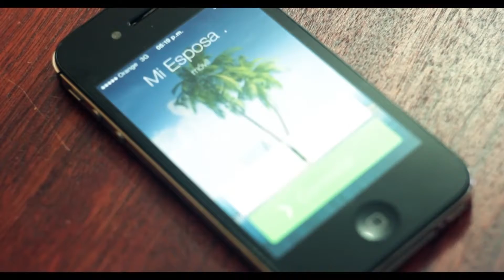Tony Berroa (el Solterito del Este) Quillao Quillao (VIDEO OFICIAL)